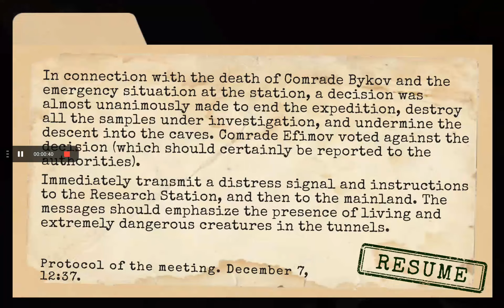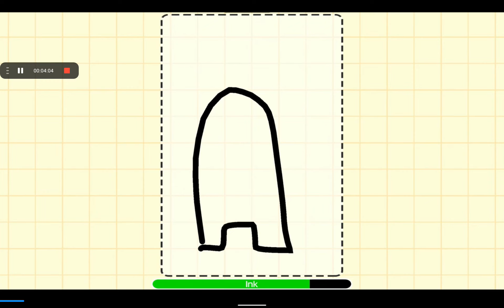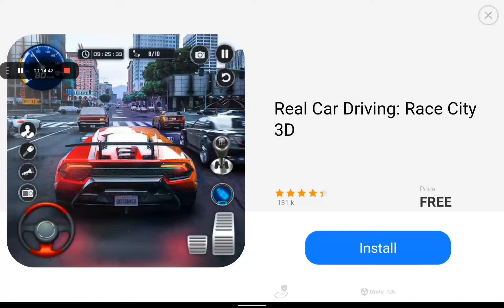antarctica 88 part 2 ( sorry for not hearing anything i will bring my mic in next part )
this is a game where you have to escape from these monsters and reach the helipad im playing on hard mode but next time i will play in extreme mode and in this game you can  get daily awards which you can use it to survive from the monsters and you will get a grenade launcher and a flamethrower if you beat it at hard mode and extreme mode .